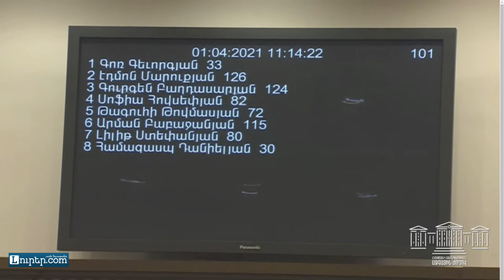Ունե՞ք որևէ համոզմունք, որ գալիք ընտրությունները թույլ կտան, որ մեր ժողովուրդը հաղթահարի ճգնաժամը․